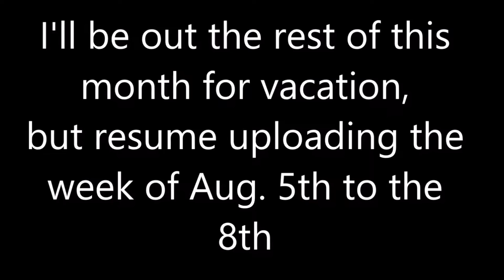Wave Racer - Bubble Wrap | Black Ops III Official Music Video | RageSniper2000